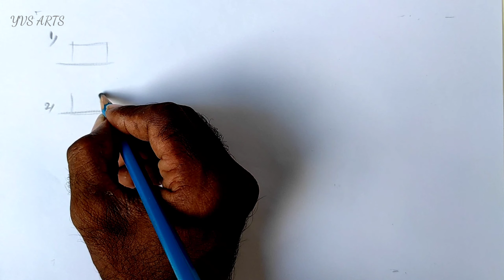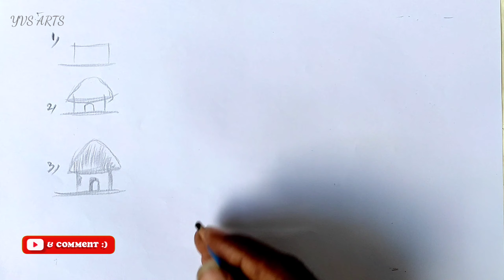DAY-23 HOW TO DRAW INDIAN VILLAGE HOUSE/VILLAGE HOUSE SCENERY/ INDIAN VILLAGE HOUSE DRAWING@YVS ARTS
day-23howtodrawindianvillagehouse#villagehousescenery#indianvillagehousedrawing#housedrawingvideo#villagehousedrawingeasy#villagehousedrawingpicture#villagehousedrawingstepbystep#beautifulvillagehousedrawing#myvillagehousedrawing#housedrawingvillagehut#howtomakevillagehousedrawing#scenerydrawing#drawingofnature#villagedrawing#drawingforbeginners#indianvillagescenerydrawing#beautifulvillagescenery#villagehousedrawing#howtodrawvillagehousevillagehousedrawingstepbystep#howtodrawvillagehouseeasy#yvsartsworks@yvsarts

Hi Friends

1. DRAWING, PAINTING, WATER COLOER, PENCIL ART, OIL PAINTINGS, CANVS, ACRYLIC PAINTING, 🎨🎨

2. NATURE, BIRDS, ANIMALS, TREES,  OCEAN, BOATS, 🎄